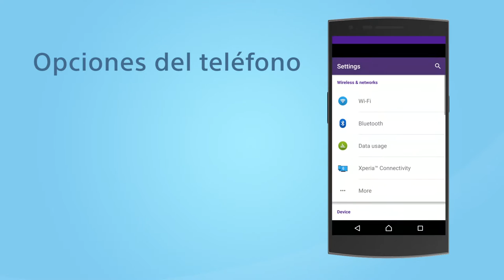Cómo actualizar desde FrostWire Basic a FrostWire Plus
Este video te mostrará cómo actualizar el FrostWire que instalaste desde Google Play a la versión gratis y completa de FrostWire Plus.

Todas las configuraciones funcionan igual tanto para FrostWire Plus como para FrostWire Basic.

FrostWire Plus es la versión completa de FrostWire que incluye descargas de YouTube, SoundCloud y BitTorrent, y está disponible FrostWire Basic sólo incluye descargas de BitTorrent y está disponible Google Play. [Debido a las políticas de Google no podemos distribuir FrostWire Plus a través de Google Play Store]

¿NECESITAS SOPORTE?
Envíanos un mensaje si necesitas alguna ayuda para usar FrostWire, quieres reportarnos un error o sólo hacernos una pregunta. Estaremos felices de ayudarte.
Los comentarios en YouTube o Google Play no nos dan la oportunidad de ayudar y arreglar el problema. Así que contáctanos directamente!

¡Háblanos!